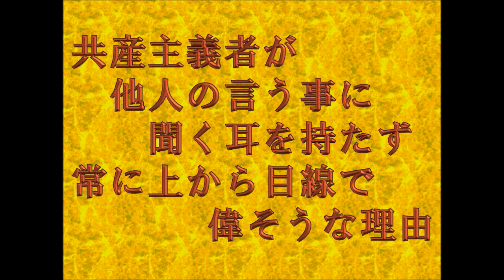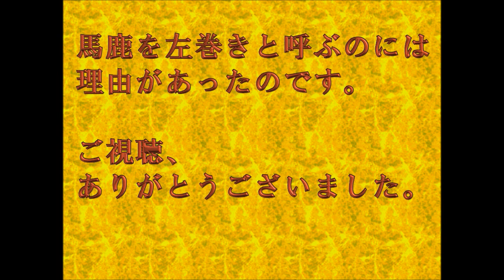左翼が独善的で偉そうな理由【独断金言#08】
反対勢力を一掃してでも成し遂げるとした暴力革命肯定論を党綱領から除外したのはつい最近なはず。

※危険な画像は皆無ですが、目を背けられ、語られてこなかった、鼻持ちならない、耳障りな事実をつづっていますので、メンタルが繊細な方々の閲覧にはご注意が必要かもしれません。